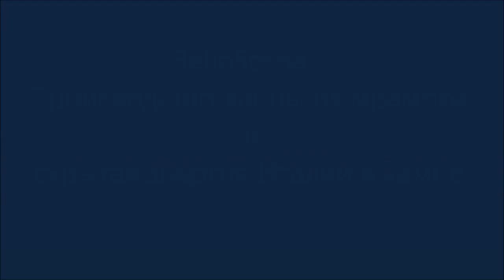Bellostone GmbH - производство мраморной ванны в Италии и скрытая энергия камня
marble, granite, обработка мрамора, 3D обработка, натуральный камень